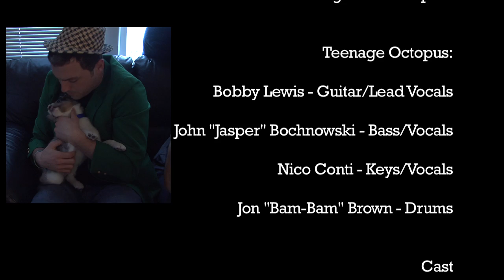Taming The Rocktopus: The Story of Teenage Octopus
The Teenage Octopus movie is finally here! Enjoy!